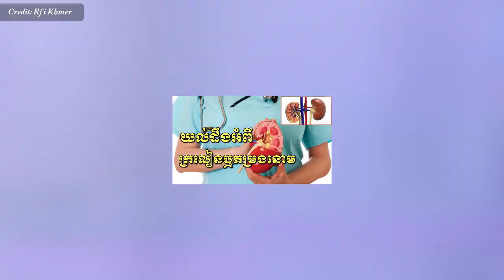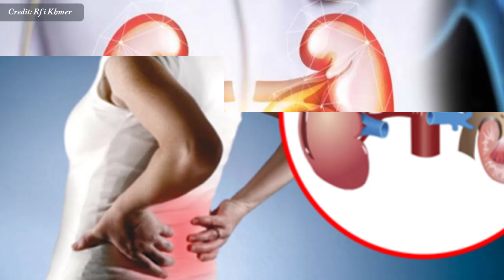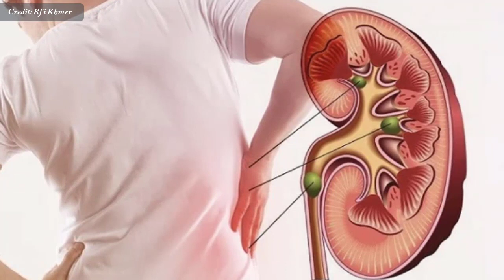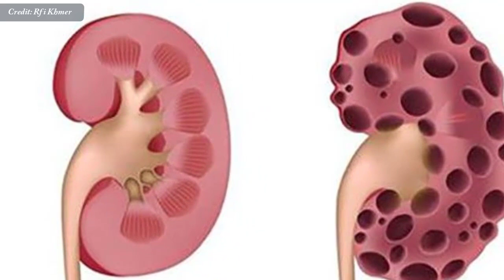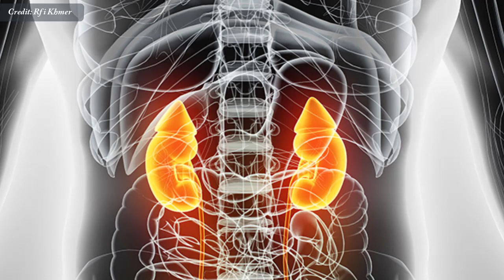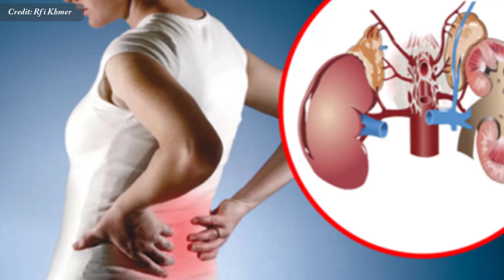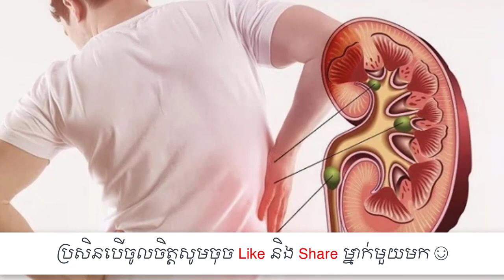បន្សាំ​ក្រលៀន​ជ្រូក​​លើ​មនុស្ស បានសម្រេច​ជា​លើក​ទីមួយ - Kidney combination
In this video we want to show you about បន្សាំ​ក្រលៀន​ជ្រូក​​លើ​មនុស្ស បានសម្រេច​ជា​លើក​ទីមួយ - Kidney combination - Success Reveal

តើ​ជា​ការ​សាកល្បង​ដោយ​ជោគជ័យ​ក្នុង​កំរិត​ណា ? តើ​ក្រលៀន​ជ្រូក​មាន​លក្ខណៈ​ពិសេស​យ៉ាង​ណា​ទើប​អាច​យក​មក​បន្សាំ​លើ​ខ្លួន​មនុស្ស​បាន​ ?

✮✮✮✮✮ Enjoy!

✡ ABOUT US ✡
.: Why We create SUCCESS REVEAL channel :.
1. To inspire, Motivate, create new entrepreneur
2. Share Business knowledge, Entrepreneurship, Success
3. Free Business Education Online